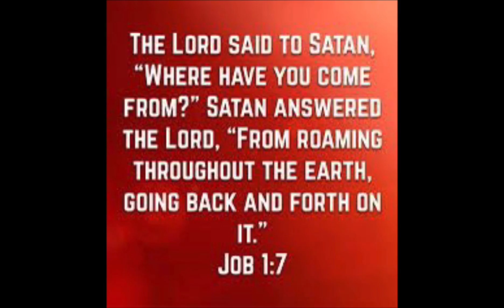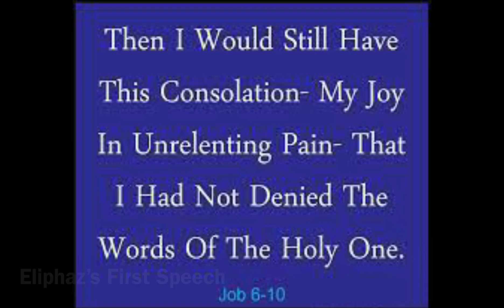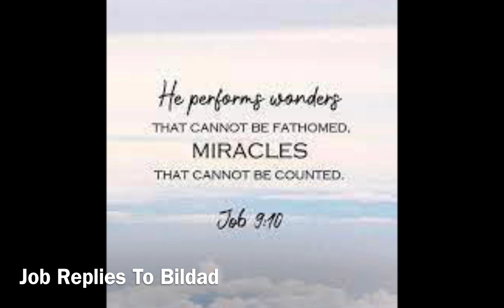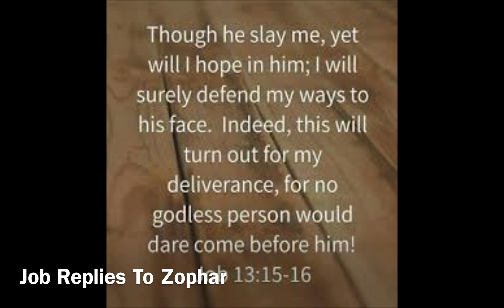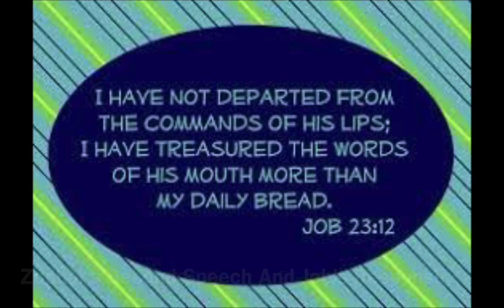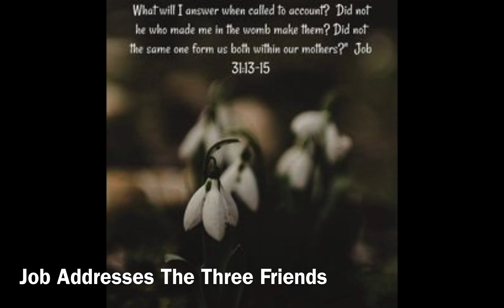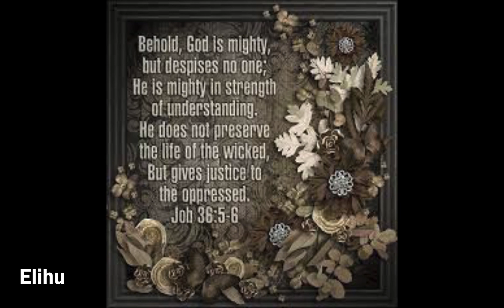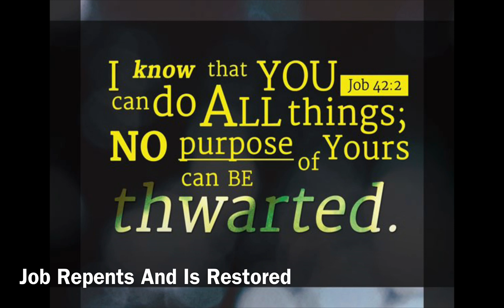The Book Of Job - Leaders Of Change Kingdom Lifestyle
Exploring The Book Of Job